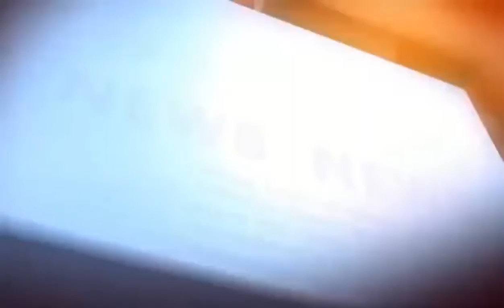TRY ON PINK JACKET||MARGIE TV